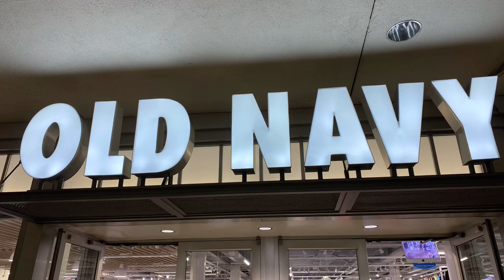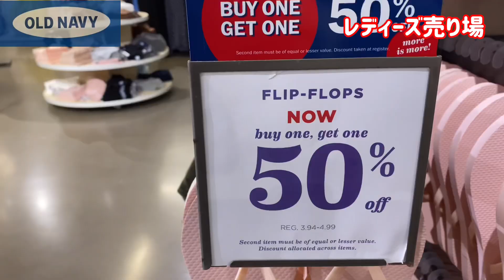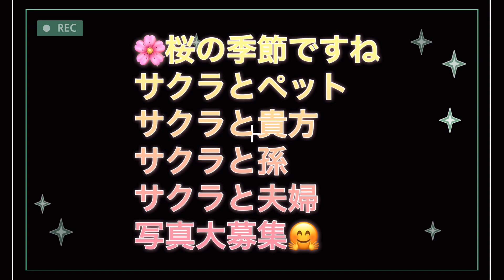ハワイ【OLD NAVY】店内見学 全ての商品が割引き！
今回はアラモアナセンター内にあるOLD NAVYへ行って来ました。

OLD NAVYはカリフォルニアのサンフランシスコに本社をおいて現在は全米にある様です。
有名なバナナリパブリックと同じ会社だそうです。

現在、OLD NAVYではかなり割引きされているので安く手に入ります。

サブチャンネル★本職シェフ＆パティシエ★